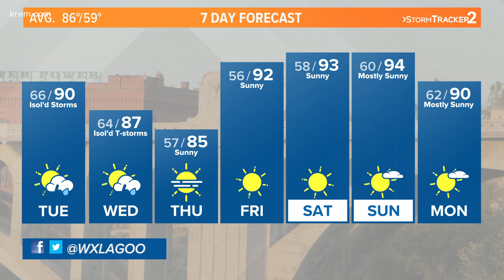Dry thunderstorms and Red Flag Warnings in the forecast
Check out the forecast on Up With Krem on July 20, 2021